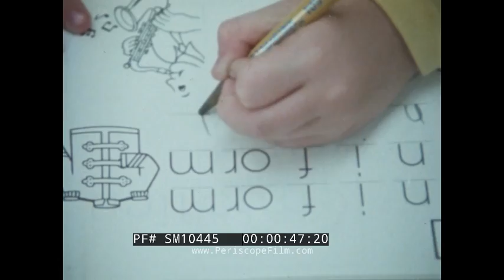“ FOURTH DIMENSION FUTURE ” 1987 IBM COMPUTER TECHNOLOGY AND EDUCATION IBM PC SM10445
“Fourth Dimension Future” is an IBM promotional film that shows how personal computer technology was transforming education in the mid to late 1980’s. It shows IBM's effort to provide supplemental tools in the classroom while balancing concerns over the replacement of teachers and textbooks. IBM encouraged teachers to embrace computer technology in education. This vintage technology short shows how new computer technology enabled students to progress at their own pace and encouraged creativity. It highlights the positive impact of IBM’s involvement in schools through narratives of teachers and students using IBM technology in their regular classroom studies. It also features IBM’s “Writing to Read” Program amid images of various vintage technology including Panasonic cassette players and the IBM personal computer.  (Note:"Writing to Read" was a computer-based instructional system designed to develop the reading and writing skills of young children, primarily focusing on kindergarten and first grade students, by incorporating elements like phonics instruction, writing practice, and listening to recorded books, all within a dedicated learning center with various stations utilizing computers and work journals; the program aimed to enhance literacy by actively engaging students in the writing process to improve their reading comprehension.)

00:00 The film opens with a montage of school-based activities including football players on the field, cheerleaders cheering (:06) and students typing on the keyboard (:11). The IBM logo follows (:12). A finger punches down on a Panasonic RQ2102 Cassette recorder (:18). Narration explains use of technology at young ages gave students a leading edge on the world of technology which was rapidly expanding (:40). Young students learn vocational skills on an IBM Personal Computer (1:07). A teacher explains her experience with IBM’s “Writing to Read” program (1:13). Students use the IBM PC 5150 (1:47). Other youth learn on the IBM Selectric Electric Typewriter (2:55) as the teacher discusses the individual learner’s pace. A young girl learns with sound spelling (4:05). A teacher explains her experience working with computers after teaching for twelve years (5:12). Ideally, students would be ready for the evolving world of technology as they graduated. A student learns Spanish (6:20) with her personal computer and accompanied by correction from the teacher. Students in a culinary class (6:48) and welding class (7:15) have their programs designed through computer technology. Young mechanics work on the engine of a 1970’s GMC (7:28). Ties between education and economy are discussed (7:55) including the need to work with the current labor market while anticipating the market for tomorrow. An IBM worker explains the development of four mobile units for use as portable labs (8:00) to enhance computer awareness and computer literacy. The program was to be taken into shopping centers and playgrounds during off school season. Teachers undergo IBM in-service training (8:30). The IBM PC gets a close look (9:18). This was the first microcomputer released in 1981. It was the model line and basis for the IBM PC compatible de facto standard. An analogy compares sailing to running a school district (9:43). The title screen appears (10:42). This film was produced by Paul Nemiroff Productions (10:53).